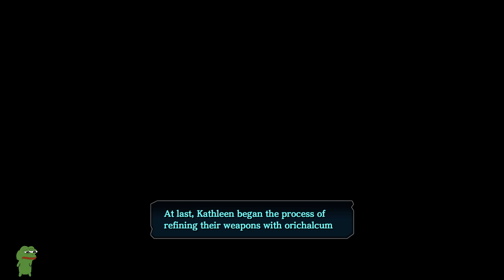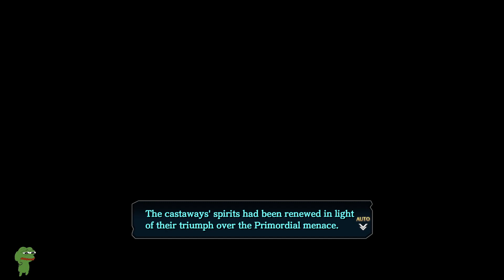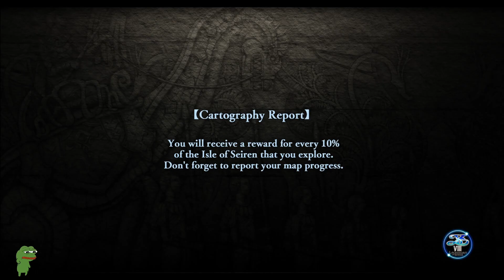Surpassing Gendarme and Fighting Fried Chicken | Ys VIII: Lacrimosa of Dana [Part 5]